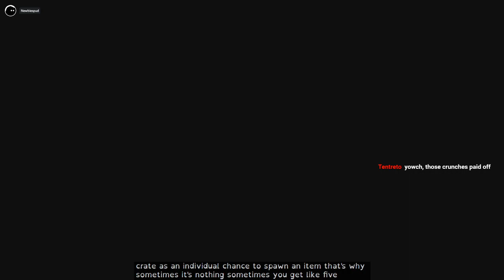Final Fantasy VII Remake #29 - Pick Your Waifu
Vote now on your phones!